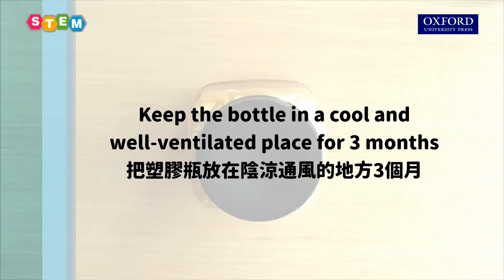【新編基礎科學 - 科學 DIY】第 2 課 | 橙皮清潔劑